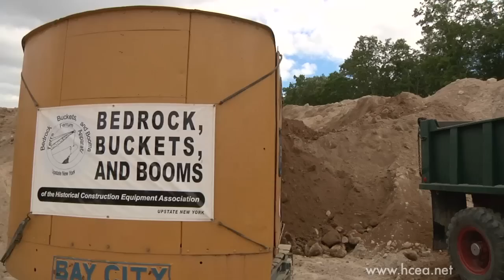HCEA Show Video 2010 - Shovels and Trucks Sample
Sample action shots from the 2010 HCEA Show Video. Shot at the HCEA Convention in Richmond, RI.